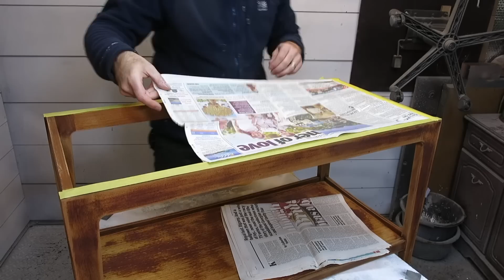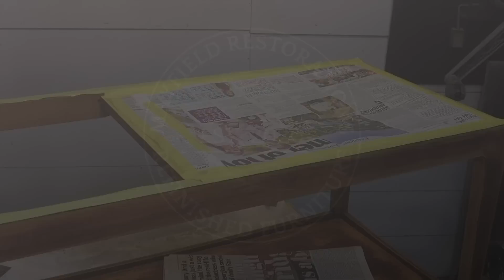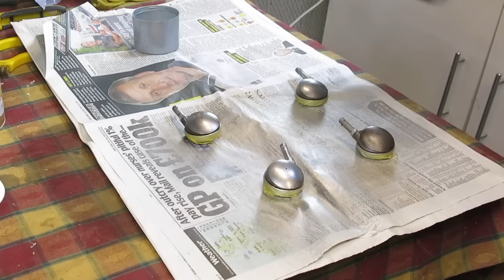STYLISH MAKEOVER of Outdated furniture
In this Easy STYLISH MAKEOVER I will show you how to transform outdated pieces of furniture that you may have otherwise thrown away.

KARCHER WD 6 P PREMIUM Shop Vac - Direct from Karcher Website
FESTOOL ROTEX 90 Sander (UK) (CAN)
DEWALT 5-Inch Sander (UK) (US)
WAGNER FLEXIO 590 Sprayer (UK)
Bahco Carbide Scraper (UK)
Sanding discs 240grit (UK) (US)
Polyvine Decorators Varnish (Satin) (UK)
Small Flat Bristle Artist Brushes (UK)
Ear Protection (UK) (US)
Respirator (UK) (US)

This is at absolutely at no extra cost to you! Always be sure to read all manufacturers instructions and use appropriate safety equipment when using any of these products, and do so at your own risk.